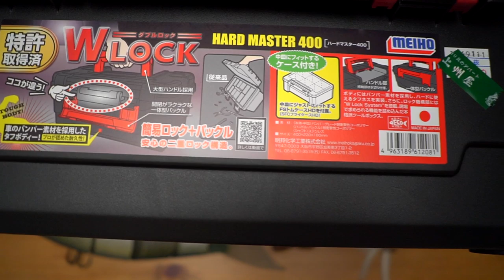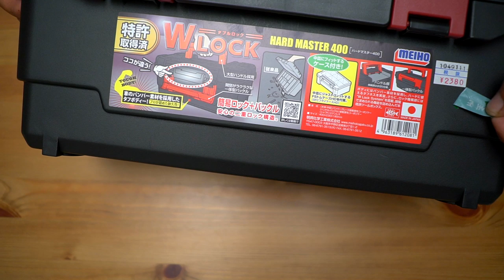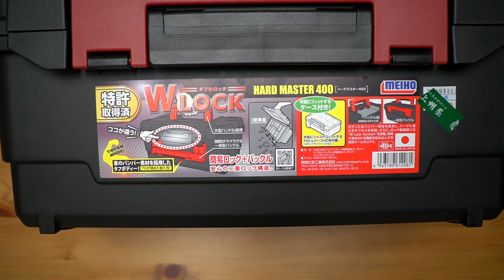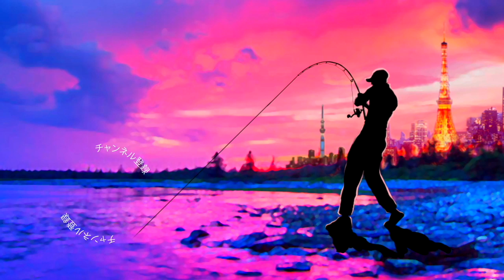巨大なビッグベイトルアー軍団を便利に収納する為に新兵器導入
ＳＵＢ！巨大なビッグベイトルアー軍団を便利に収納する為に新兵器導入

2019年度は引き続き去年デプスの「コンツアージグ」＆「ブルフラット」で練習したジグストの釣りを色々なルアーに応用して巨大なブラックバスを狙って行きます！ライトリグ方面では去年よりゲーリーヤマモト大好きな釣りガール、メグタスが加わったのでそれぞれ分担して色々なルアー、釣り方に挑戦して行きますよ〜！

TurikouTVの動画
19アンタレスに真紅のスコーピオン⁉︎シマノの2019最新リールが遂に情報解禁！
19アンタレスはアンタレスミニ⁉︎ シマノの総合カタログが素敵過ぎる